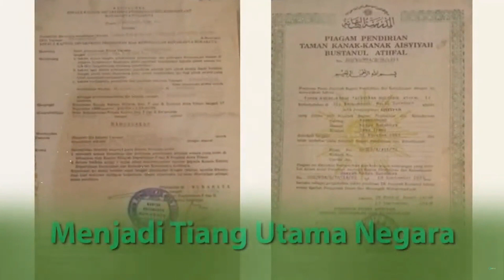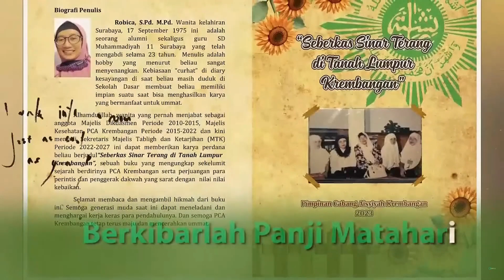Mars Aisyiyah (Visual by PCA Krembangan)